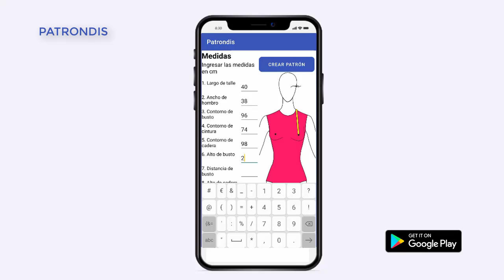App PATRONDIS | How to make a Basic Pattern (hip) | Como hacer un patrón basico hasta la cadera